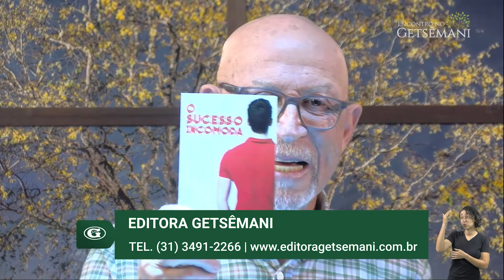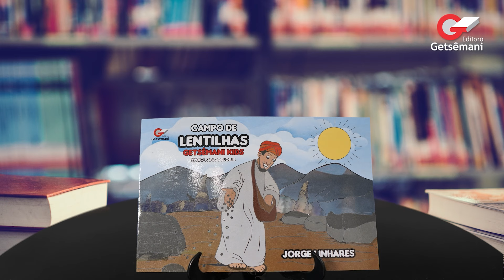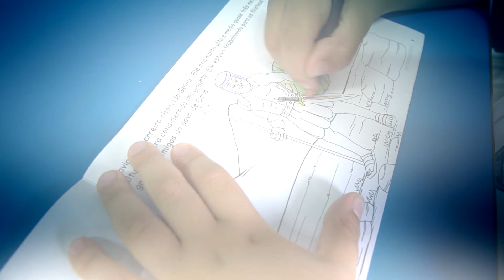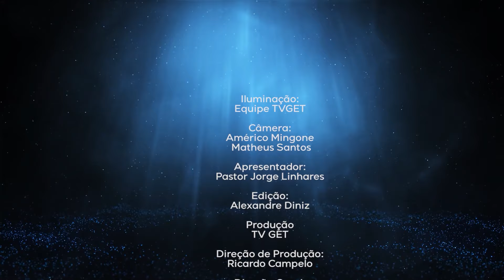ESPINHO NA CARNE | PR. JORGE LINHARES | ENCONTRO NO GETSÊMANI